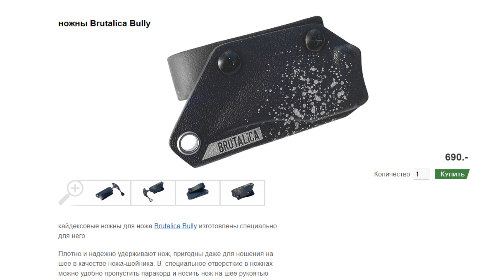нож BULLY (и полезное про пушдаггер вообще)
Тычковые ножи - один из самых интересных форматов. Компактны, удобны, имеют множество хватов и спокойно могут использоваться как обычный EDC нож. Ножи серии BULLY это ножи произведенные в России. Еще BULLY переводится как "хулиган".